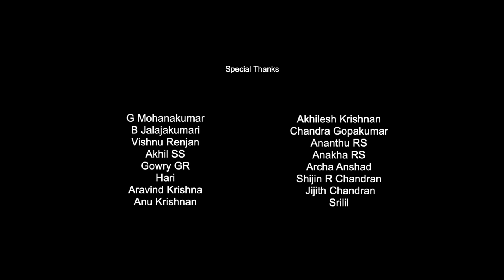Love Sip - ഒരു തേപ്പ് പാട്ട് | Malayalam Music Video | Aravind Mohana kumar | Malayalam Soup Song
a തേപ്പ് Song by
Aravind Mohanakumar

Cast :-
Amuda Krishna
Aravind Mohanakumar
Vishnu G
Bharath Krishnan
Vishnu MS
Sumesh Ravindran
Jishnu AGDC
Midhun AGDC
Ajith Kumar
Renjith GS

Singer & Concept
Sijin Sensar

Music & Lyrics
Sumesh Ravindran

Cinematography
Vaisakh Nair

Associate Cinematography
Kamal Sreekamalam

Editing
Nandhu S

Choreography
Bipin AGDC

Art Direction
Anshad P Rajan

Programming
Vipin VC

Sound Designs
Rahul SJ

Title & Designs
Karthik Soman

Associate Art Direction
Prasanth P

Assistant Cameramen
Bijin
Anoop
Vishnu
Abhijith JS

Art Team
Abhilash M
Bharath Krishnan
Hari MR Nair
Vishnu MS
Akhil SS
Vishnu Renjan
Nandhu S
Sreekuttan

Stream and Listen to this song on your favorite platforms

Amazon Music :